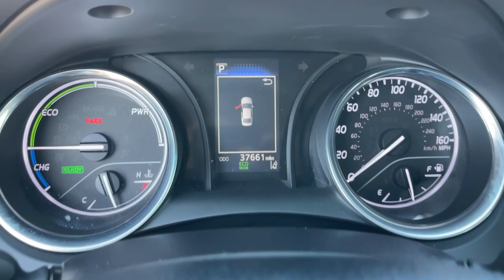2018 Toyota Camry Pasadena, Glendale, Los Angeles, San Gabriel Valley, Monrovia DP04462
Blue Crush Metallic Used 2018 Toyota Camry Hybrid LE available in 721 E. Central Ave., Monrovia, California at Sierra Chevrolet. Servicing the Pasadena, Glendale, Los Angeles, San Gabriel Valley, Monrovia, CA area.

Sierra Chevrolet
721 E Central Ave

Odometer is 10515 miles below market average !!51/53 City/Highway MPG !!Blue 2018 Toyota Camry Hybrid LE FWD eCVT 2.5L I4 Hybrid DOHC 2.5L I4 Hybrid DOHC 4-Wheel Disc Brakes 6 Speakers 6.5J x 16 Steel Wheels Automatic temperature control Brake assist Bumpers: body-color Electronic Stability Control Exterior Parking Camera Rear Fabric Seat Trim Four wheel independent suspension Front Bucket Seats Front Center Armrest Front dual zone A/C Fully automatic headlights Heated front seats Illuminated entry Outside temperature display Panic alarm Power door mirrors Power driver seat Radio: Entune 3.0 Audio Remote keyless entry Security system Speed-sensing steering Split folding rear seat Steering wheel mounted audio controls Telescoping steering wheel Trip computer.Awards:* 2018 KBB.com Best Family Sedans * 2018 KBB.com 10 Best Sedans Under $25000 * 2018 KBB.com 10 Most Awarded Cars * 2018 KBB.com 10 Most Awarded Brands * 2018 KBB.com Best Resale Value Awards